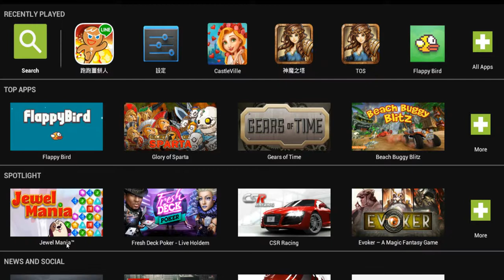Line Cookie Run (Line 跑跑薑餅人) Level 2-3